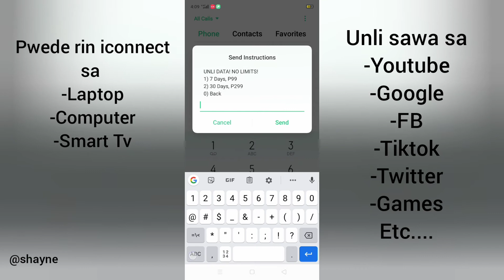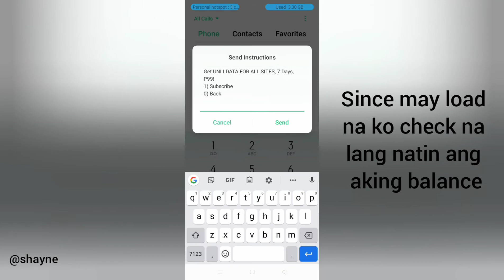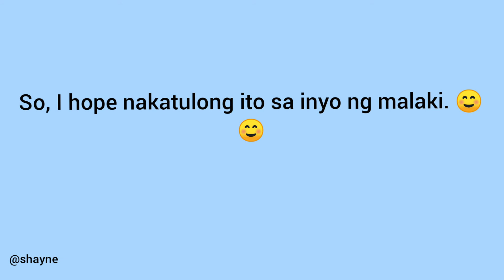Unlimited Mobile Data Internet | Fast Internet connection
Pinakamura at sulit na mobile data internet for as low as 99 pesos for 7 days. Unlimited data at kahit ilan ang pwedeng nakaconnect na device.